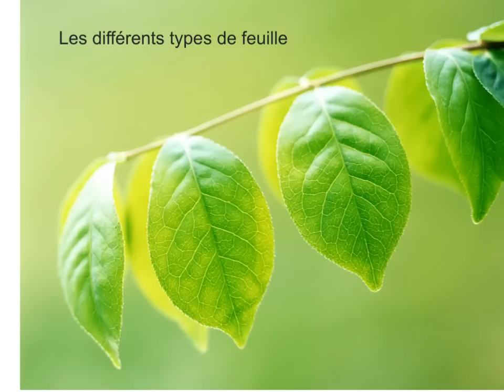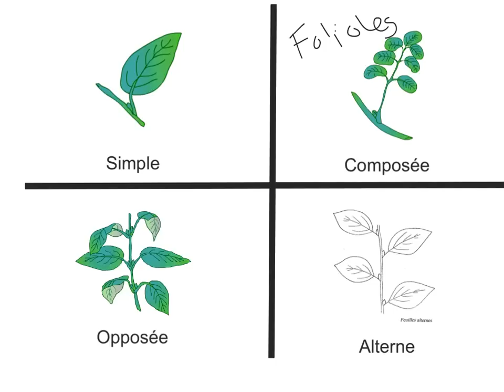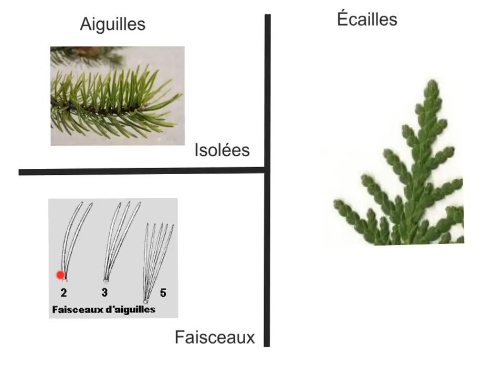Les différentes feuilles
Vocabulaire associé aux types de feuilles